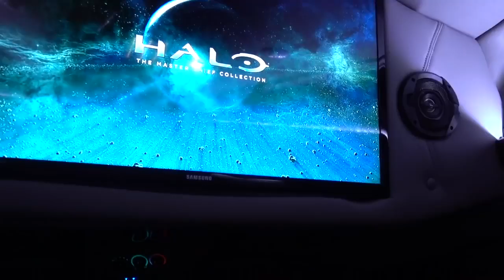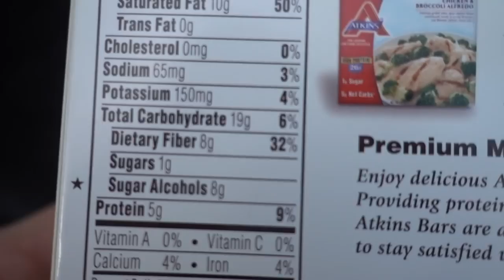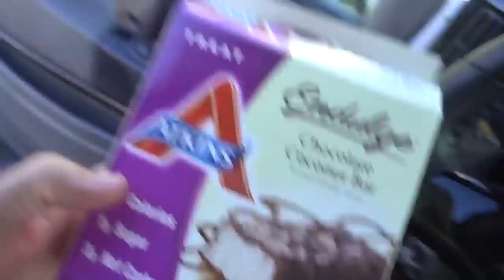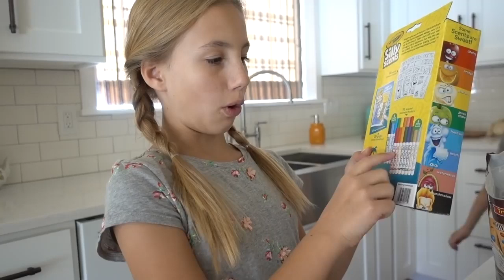Our Girls Never Suspected